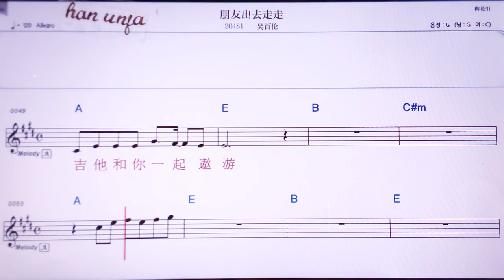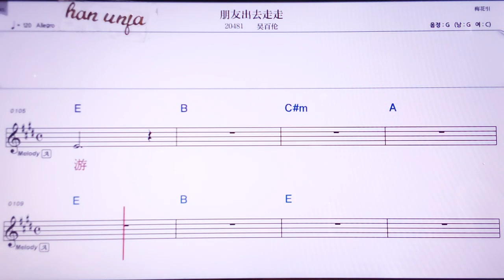💖 펑여우추취저우저우/ 우바이룬👍MR,노래방, 악보, 코드,Karaoke With Sheet Music